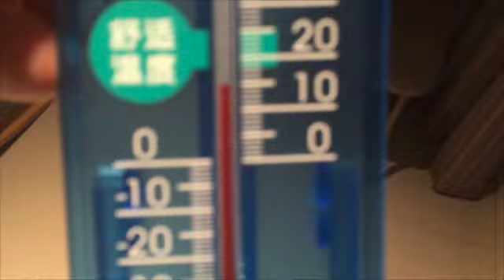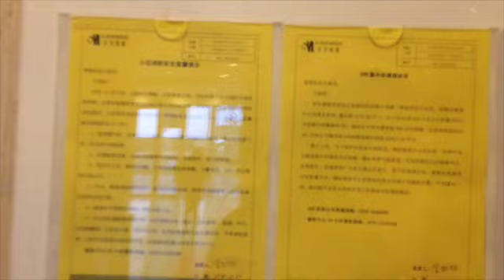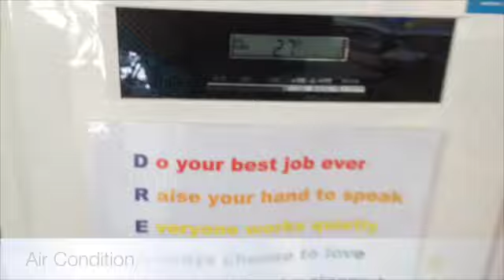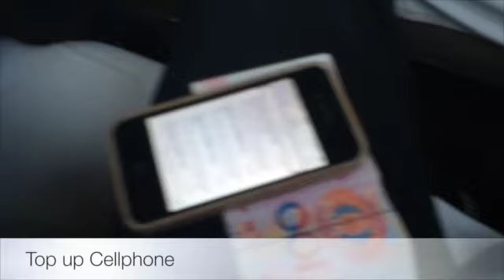Kina kyla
Den här videon handlar om Kina kyla